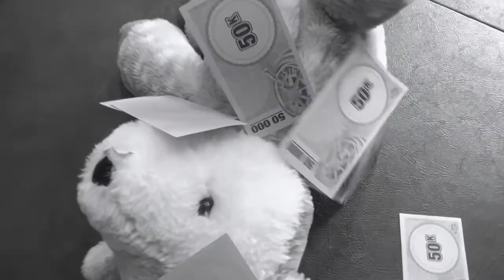Jeff Bezos: A murder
jeff is a chicken
sry